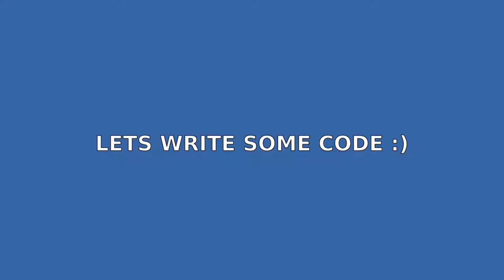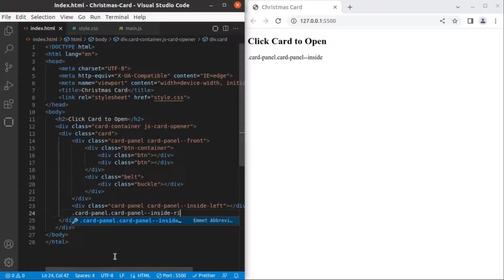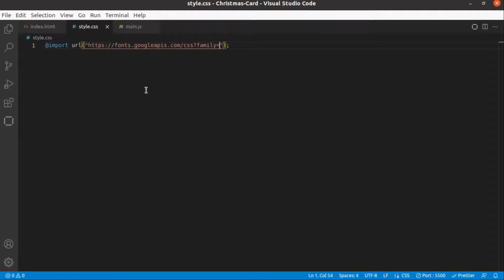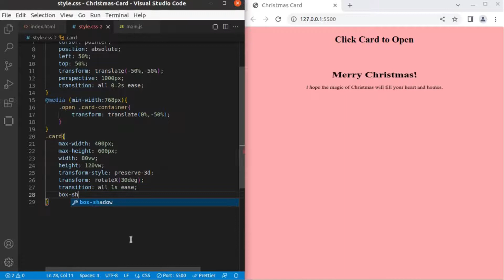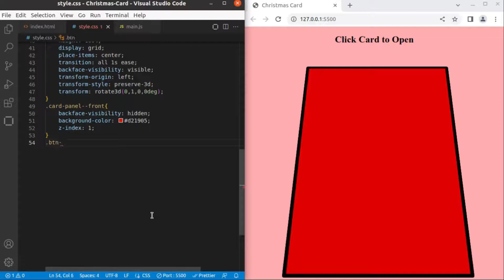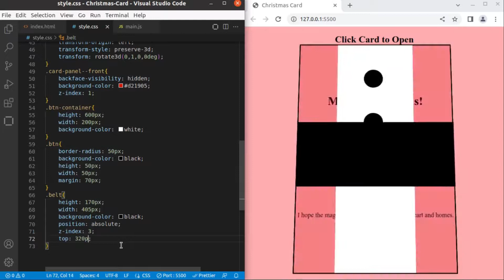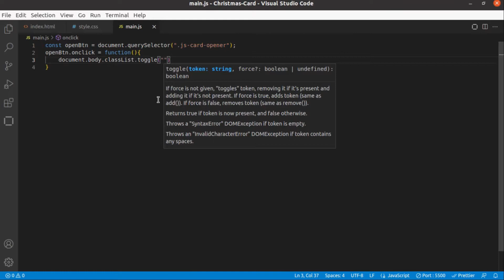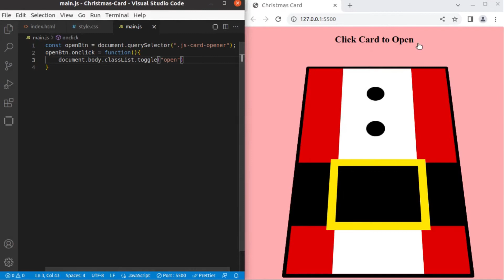Create A Christmas Card (Open/Close On Click) | HTML & CSS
In this video you will learn how to create a Christmas Card with an open and close animation effect using HTML & CSS.

Text Editor: VS Code
Packages Installed: Emmet and Live Server